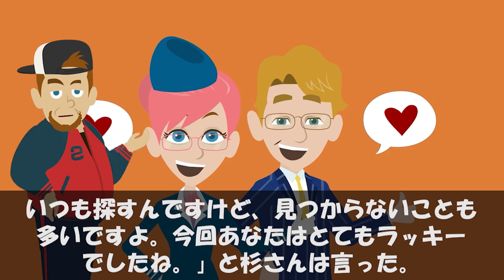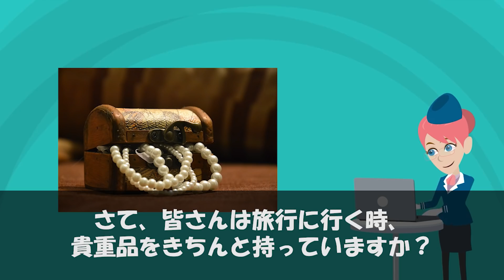【海外の反応】日本でポイ捨てしたイギリス人が逆ギレ！「は？なんでダメなの？」→外国人を放置した結果ww【俺たちのJAPAN】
■フリー素材
動画：Pixabay（フリー動画）